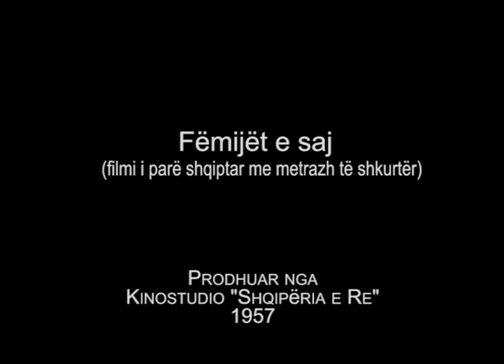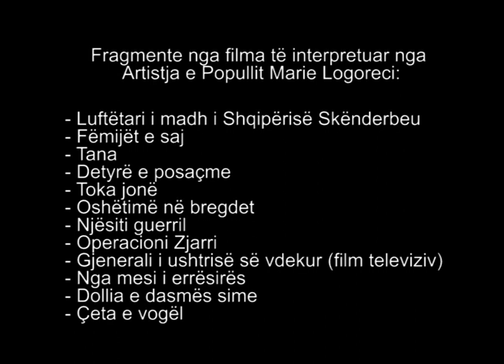Artistja e Popullit Marie Logoreci, në film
Frangmente nga filmat:

Luftëtari i madh i Shqipërisë Skënderbeu - 1953
Fëmijët e saj - 1957
Tana - 1958
Detyrë e posaçme - 1963
Toka jonë - 1964
Oshëtimë në bregdet - 1966
Njësiti gueril - 1969
Operacioni Zjarri - 1973
Gjenerali i ushtrisë së vdekur - 1975  (film televiziv)
Nga mesi i errësirës - 1978
Dollia e dasmës sime - 1978
Çeta e vogël -1979